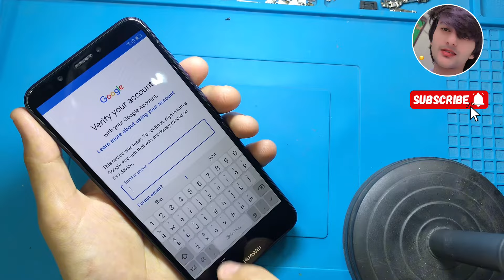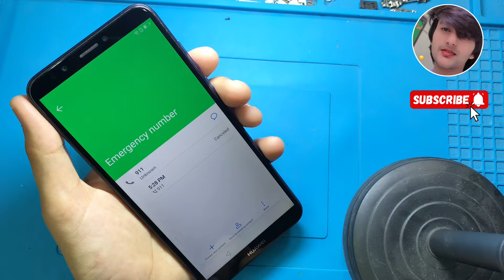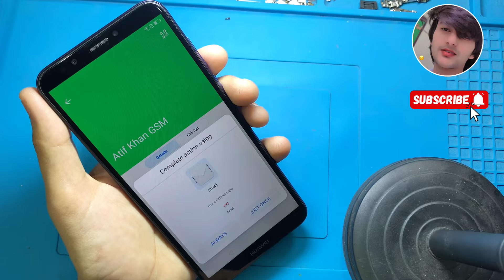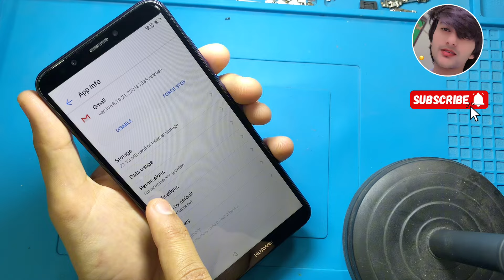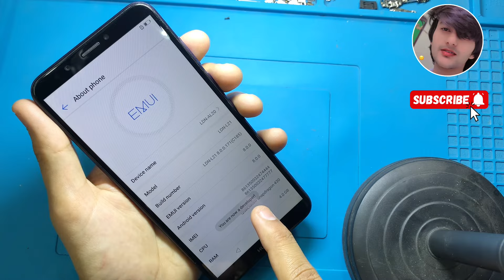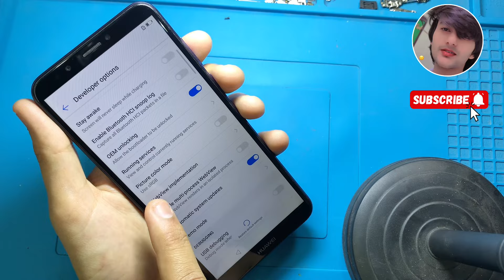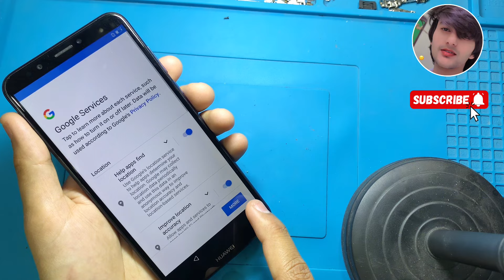Huawei Y7 Prime 2018 FRP Bypass (LDN-L21)Google Account Unlock | FRP Unlock Without PC💯✅ 2024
Hello Friends today in this video i will show u how frp bypass huawei y7 prime 2018 without pc Easy Trick Easy Method💯✅Unlock Google Account🔓📲Atif Khan / GSM